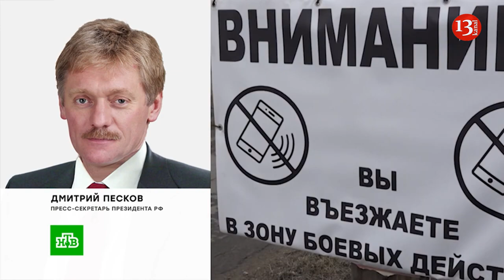Блуждание ИЛИ перемещение РОССИЙСКИХ ВОЙСК к границе с УКРАИНОЙ?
В Кремле прокомментировали сообщения о перемещении войск к границе с Украиной. Ранее в Twitter стали появлятся видео с перемещением военной техники с заклеенными номерами на трассе в Ростовской области.